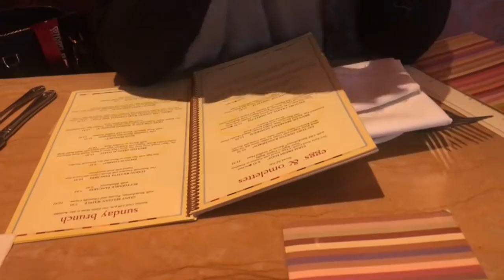VLOGMAS Sort of? Days 23-25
Hi guys! hope you had a great holiday! enjoy my first vlog :)